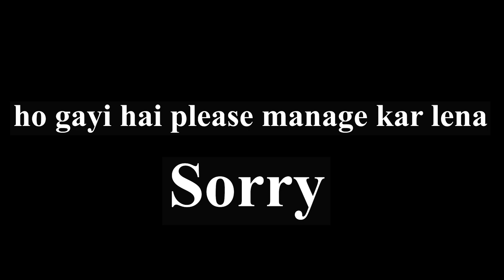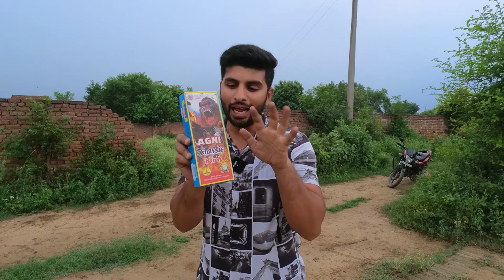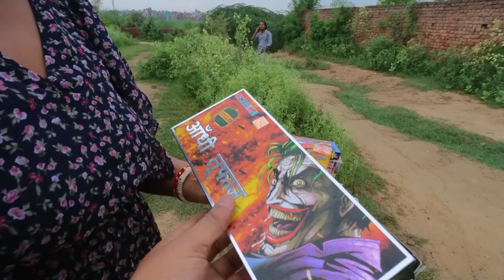Testing Different Types Of Crackers 2022 | VIP Bomb | Thakur Saurav Vlog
1 testing new crackers in 2022
2 testing nazi bomb 2022
3 testing azad classic bomb 2022
4 testing cornation super bullet 2022
5 testing vip bomb 2022

Done over 210 videos and got over 17M views